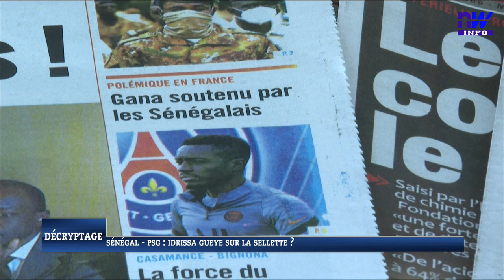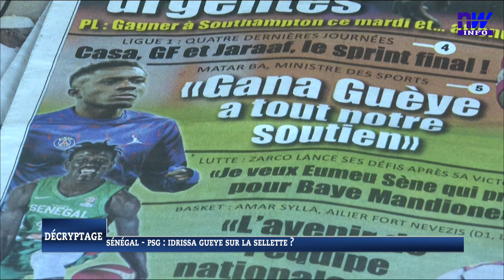Sénégal - PSG : Idrissa Gueye sur la sellette?